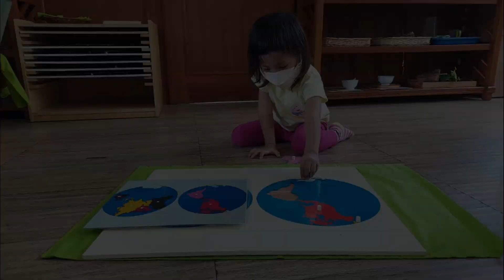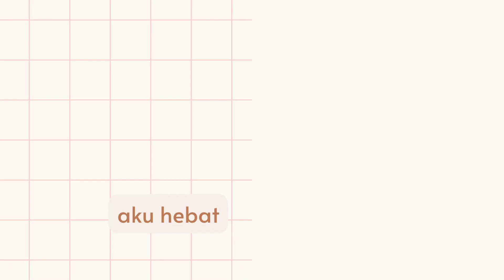Semangat dan Ceriaku di Rumah Montessori TA 2021-2022